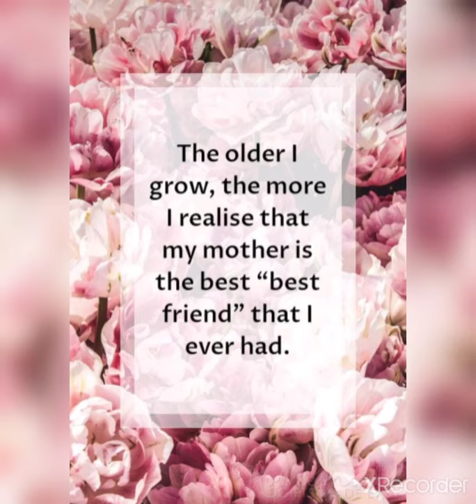Mother's Day Special Greeting | 8 September 2021 | Students of Bethany Convent High School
Students wishing their mothers on the occasion of Mother's Day